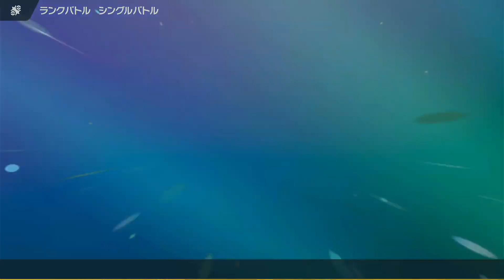2023 02 17 ポケモンランク（眼鏡ハピナス）